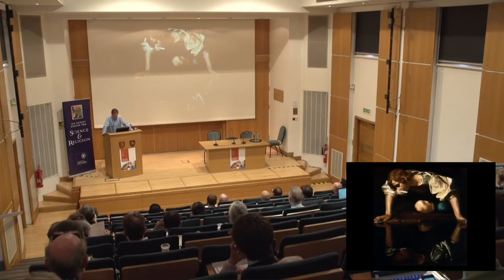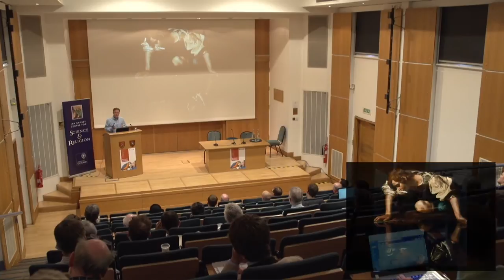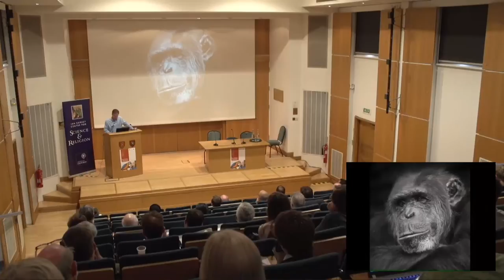David Clough - Mirroring Narcissus: The Pursuit of Human Uniqueness as Species - Level Narcissism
Academic interest in many disciplines in what makes humans different from other animals seems to be high and getting higher; this conference is a case in point. That is not to say that the topic is merely a modern preoccupation: Aristotle among other ancient philosophers was concerned to identify the unique function of humanity. This paper suggests that the question of what makes human beings unique should be accompanied by two others: Why are we fascinated with the question of what makes us unique? And, what is the impact of our preoccupation with this question? The paper will suggest that our motives for seeking answers to this question are suspect, that the anxiety we feel about not being able to give a good answer is unnecessary, and that pursuit of the question is a continuing attempt to shore up a high human/non-human boundary wall that is unstable and unhelpful, both for human self‐understanding, and for the unfortunates among our fellow creatures that find themselves on the wrong side of it. Christian theology, in particular, has sometimes seemed to associate the truths of faith with assertions about the uniqueness of the human, which is odd for a religious tradition that confesses one God as creator of all. In short, it is time, the paper submits, to give our attention to more important and less corrosive topics of enquiry.

DAVID CLOUGH is Professor of Theological Ethics at the University of Chester, and the President of the Society for the Study of Christian Ethics. He has previously written on the ethics of Karl Barth (Ethics in Crisis: Interpreting Barth's Ethics, Ashgate, 2007) and the ethics of war (Faith and Force: A Christian Debate about War, with Brian Stiltner, Georgetown University Press, 2009). His current research concerns the place of non‐human animals in Christian doctrine and ethics, focussed on a two--‐volume monograph On Animals. Volume I, Systematic Theology was published by T&T Clark/Bloomsbury in 2012, and Volume II, Theological Ethics, is in progress. He has also co-edited with Celia Deane‐Drummond two related books: Creaturely Theology: On God, Humans, and Other Animals (SCM, 2009) and Animals as Religious Subjects: Transdisciplinary Perspectives (T&T Clark/Bloomsbury, 2013). He is a Methodist lay preacher, advises the Methodist Church on the ethics of its investment policy, and has worked on national ecumenical working groups on warfare and climate change. He lives next-door to a zoo with his family of five humans and one cat.